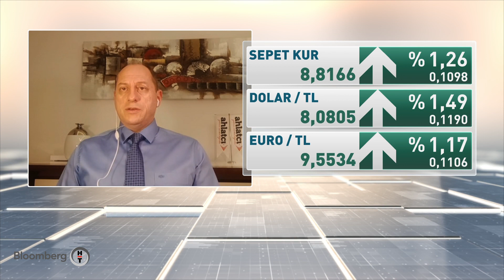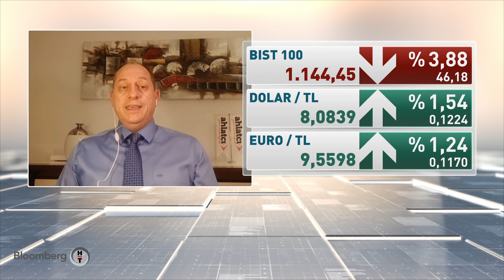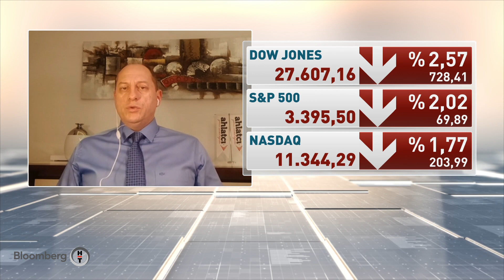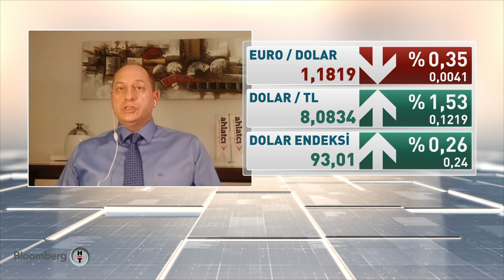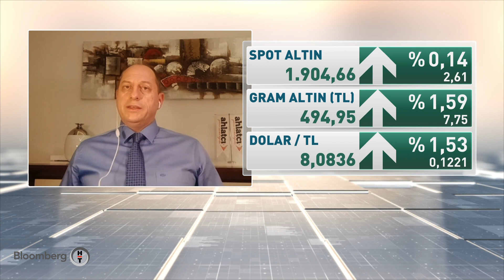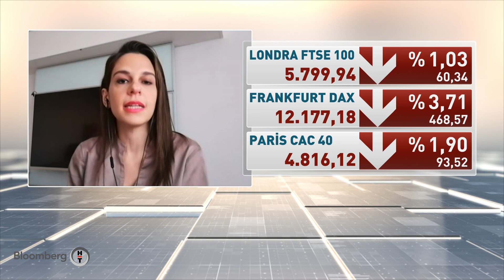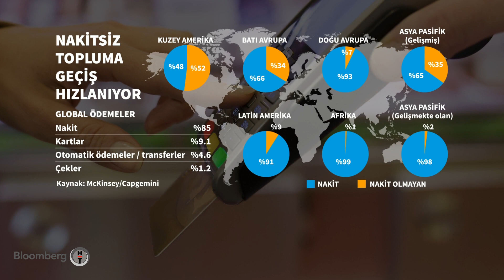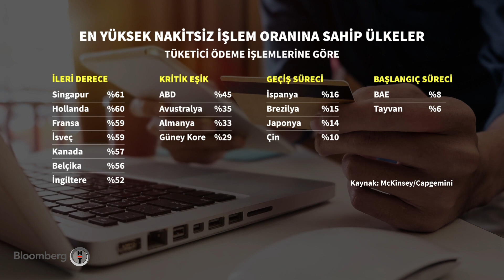60 Dakika | 26.10.2020